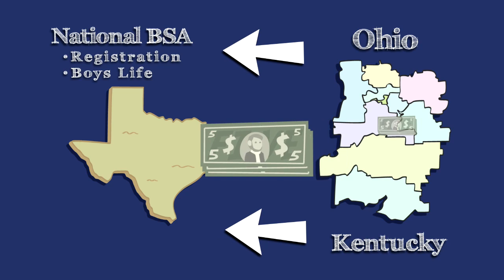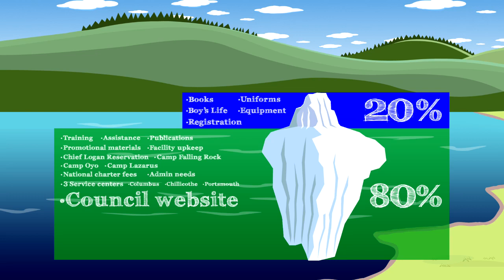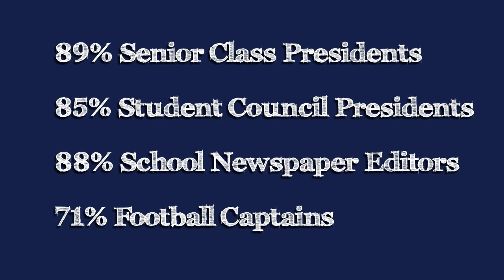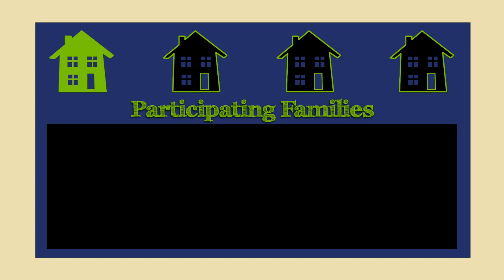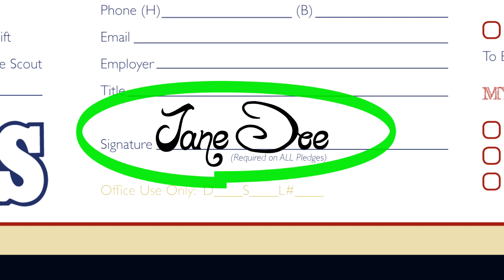2012 Simon Kenton Council Friends of Scouting Video